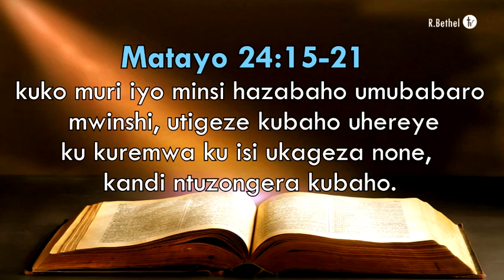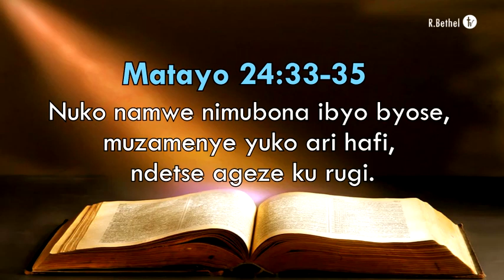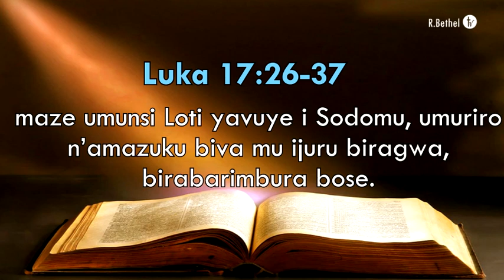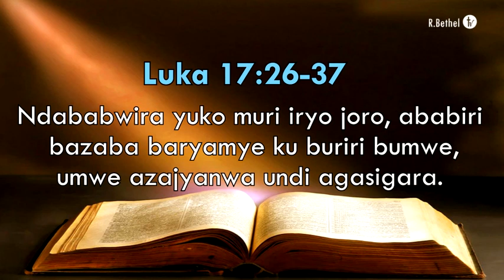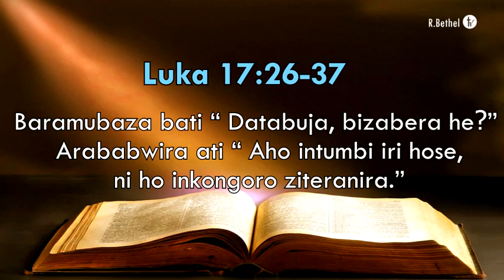L'histoire du temple Juif 04